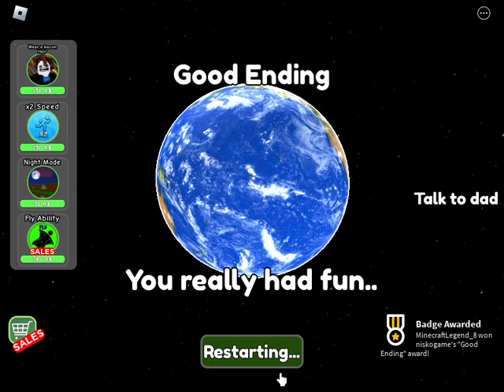NEEED more fun (??? Gameplay)